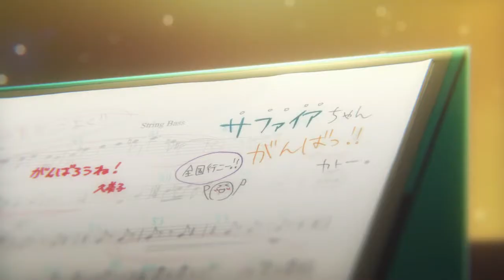[AMV] Hibike! Prodigy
Anime: Hibike! Euphonium | Shigatsu wa Kimi no Uso | Suzumiya Haruhi no Yuuutsu